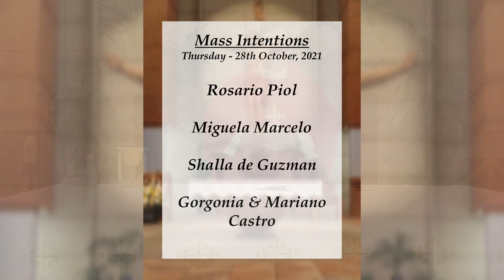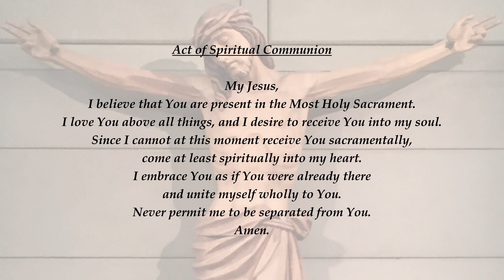Feast of Sts. Simon & Jude | October 28th, 2021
1st Reading - Ephesians 2: 19-22